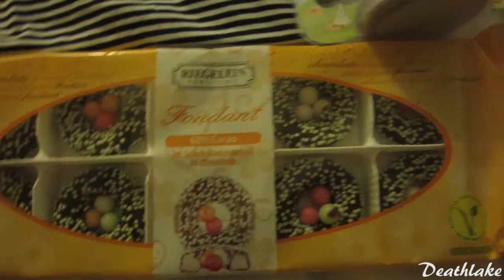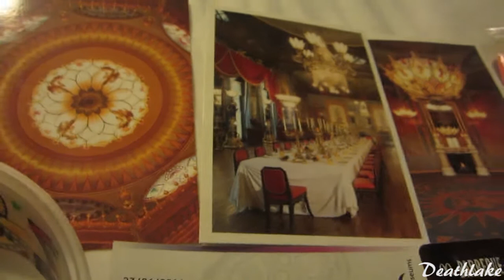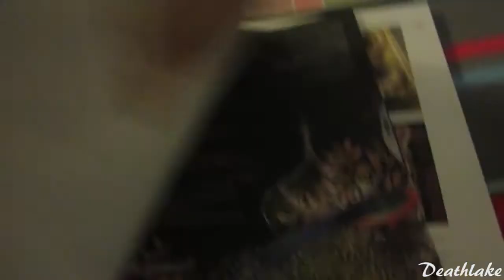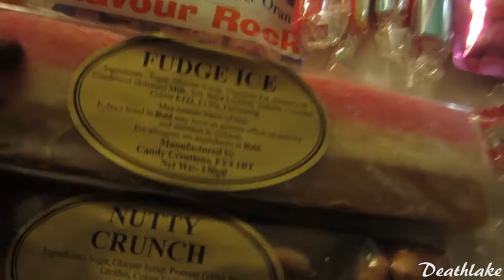Brighton and uk freebie haul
Mixture of freebie haul and things Brighton at  Brighton